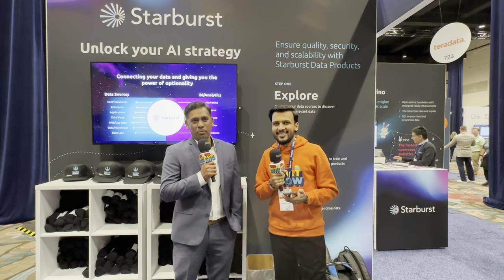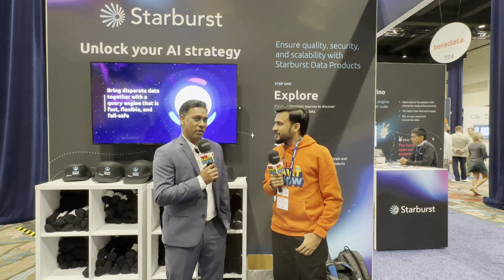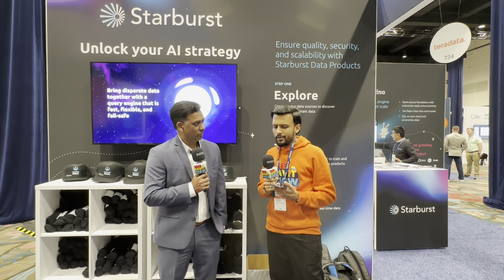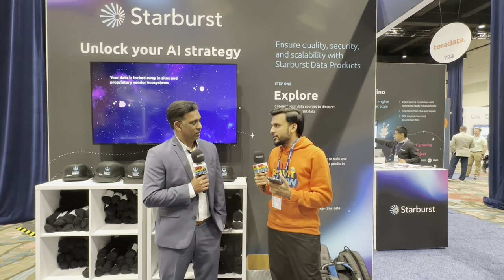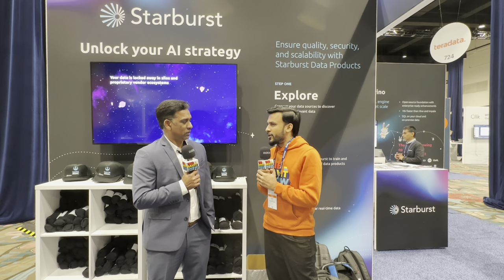Data Challenges, Data Architecture and Modernization with Raj Madugula, CTO, Well Fargo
I got a chance to interview Raj Madugula, CTO, Well Fargo on The Ravit Show at Gartner, where we discussed about data architecture and modernization. Here are some key takeaways from our discussion:

Optionality and Openness: We explored the importance of optionality and building a data architecture around openness. It's crucial for organizations to have flexibility and adaptability in their data infrastructure to meet evolving needs and integrate new technologies seamlessly.

Balancing Legacy and Modernization: We discussed the challenge of balancing the maintenance of existing legacy architecture with the imperative to modernize the data stack. Finding this balance is essential to ensure operational continuity while driving innovation and efficiency through modernization efforts.

Addressing Data Challenges: Complex organizations often grapple with various data challenges, ranging from siloed data to lack of standardization and governance. We discussed strategies to remediate these challenges, emphasizing the importance of prioritizing data quality, governance, and collaboration across teams.

A big thank you to Raj Madugula for sharing their insights!